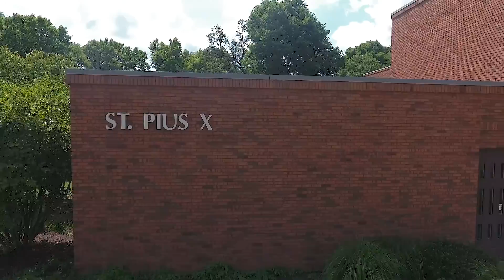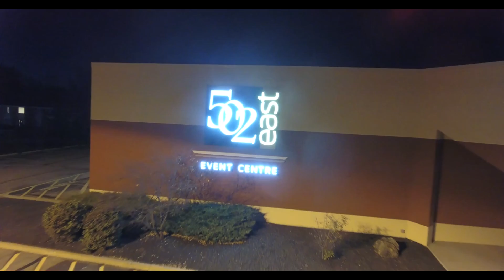NERMY AND MARK hightlight